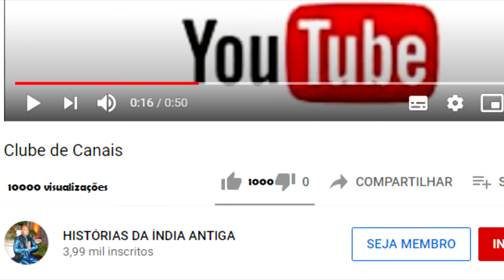O SENHOR BALARAMA - HDG